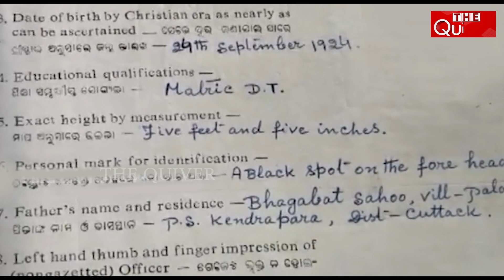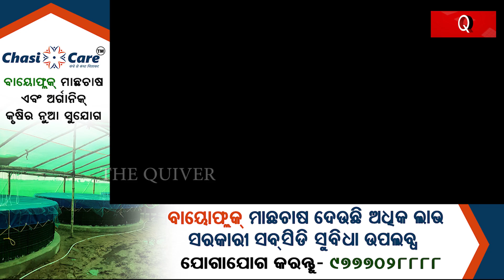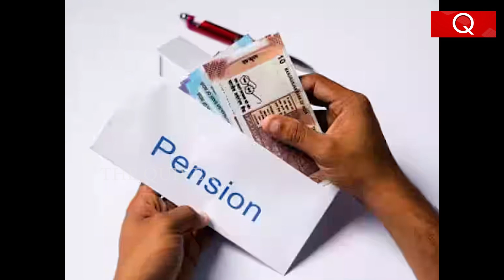ପେନସନ୍ ପାଇଁ ୪୬ ବର୍ଷର ସଂଘର୍ଷ | 46 Years of Struggle for Pension | THE Quiver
ନିଜର ହକ ପାଇବା ପାଇଁ ୪୬ ବର୍ଷ ଧରି ସଂଘର୍ଷ କରିବା ପରେ ଶେଷରେ ସଫଳ ହେଲେ ୯୧ ବର୍ଷୀୟା ବୃଦ୍ଧା । ଯାହା କେବଳ ବିଶ୍ୱ ସ୍ତରୀୟ ରେକର୍ଡ ନୁହେଁ ନବୀନ ସରକାରଙ୍କ ଶାସନ ବ୍ୟବସ୍ଥାର ବିକଳ ଚିତ୍ରର ରେକର୍ଡ ମଧ୍ୟ । ଜଣେ ବୃଦ୍ଧା ହକ  ପାଇବା ପାଇଁ ସରକାରୀ ବ୍ୟବସ୍ଥାରେ ୪୬ବର୍ଷ ଧରି ଘାଂଟି ଚକଟି ହେବା ସରକାରଙ୍କ ୫ଟି ବ୍ୟବସ୍ଥାର ଏକ ବଡ଼ ଅଙ୍ଗ ସ୍ୱଚ୍ଛତା ପ୍ରତି ପ୍ରଶ୍ନ ଉଠାଇଛି । ଏଭଳି ବୋଧହୁଏ ବିଶ୍ୱର ଅନ୍ୟ କୌଣସି ରାଜ୍ୟରେ ଦେଖାଯାଇ ନାହିଁ ।